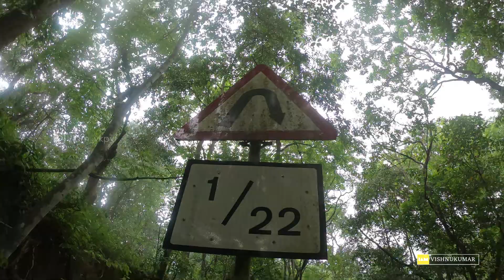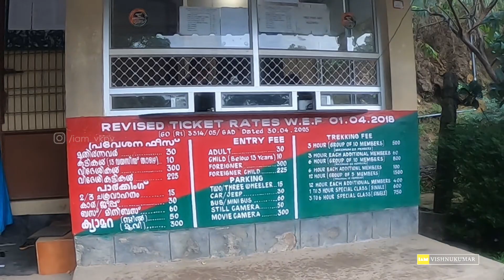മനം കുളിർക്കെ ഒരു പൊന്മുടി യാത്ര | Ponmudi | Trip to the foggy heaven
Ponmudi is a hill station in the Peringamala Panchayat of Trivandrum District of Kerala in India. It is located 53 km north-east of Trivandrum City, 78 km south-east of Varkala Beach and 69 km north-east of Kovalam Beach at an altitude of 1,100 m

Special Thanks to Vishnu Soman for the ride